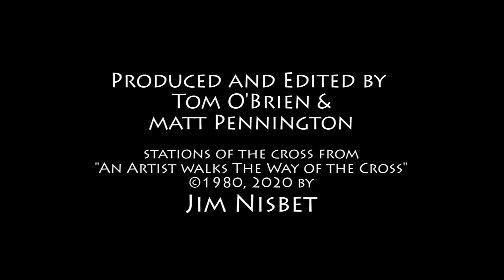Stations of the Cross 2: Accepting the Crossbeam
Based on the work by Father Jim Nisbet, "An Artist Walks the Way of Sorrows"